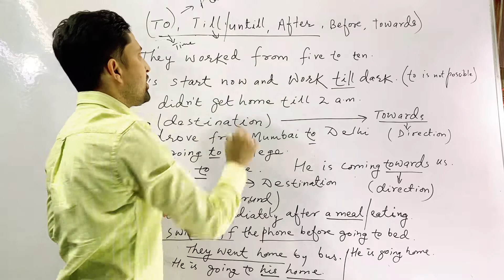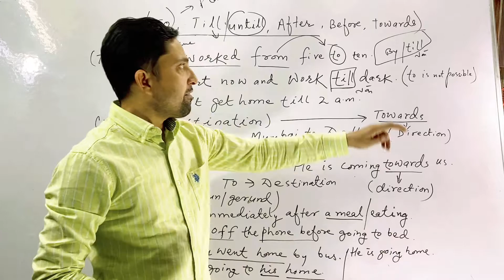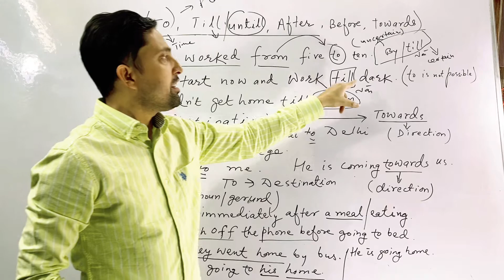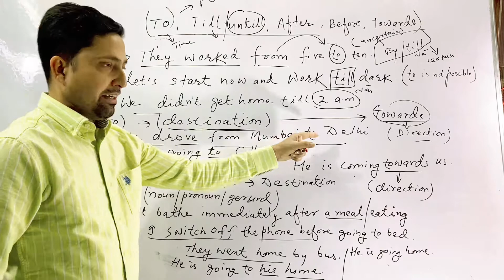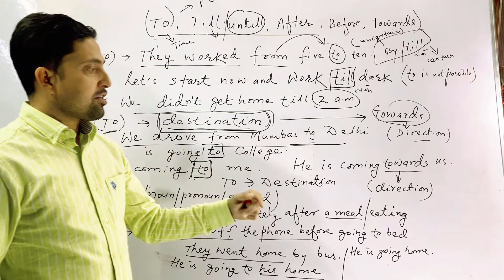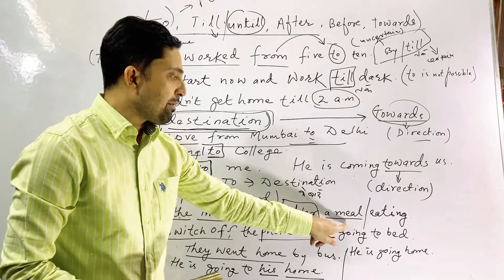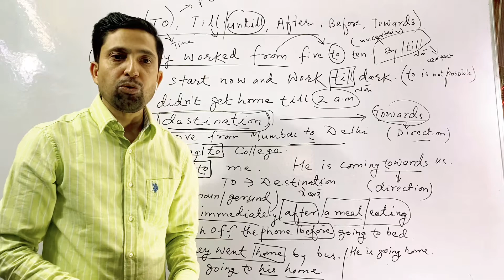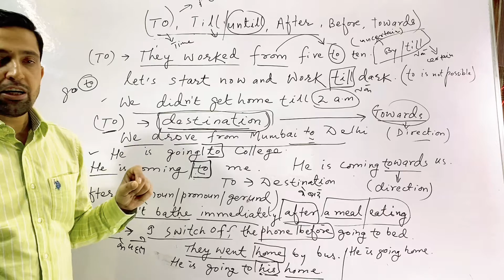Preposition || Part 4 || To, Towards, Till, By, After, Before || English Wallah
Prepositions and postpositions, together called adpositions (or broadly, in English, simply prepositions),[1] are a class of words used to express spatial or temporal relations (in, under, towards, before) or mark various semantic roles (of, for).[2]

A preposition or postposition typically combines with a noun phrase, this being called its complement, or sometimes object. A preposition comes before its complement; a postposition comes after its complement. English generally has prepositions rather than postpositions – words such as in, under and of precede their objects, such as in England, under the table, of Jane – although there are a few exceptions including "ago" and "notwithstanding", as in "three days ago" and "financial limitations notwithstanding". Some languages that use a different word order have postpositions instead, or have both types. The phrase formed by a preposition or postposition together with its complement is called a prepositional phrase (or postpositional phrase, adpositional phrase, etc.) – such phrases usually play an adverbial role in a sentence.

A less common type of adposition is the circumposition, which consists of two parts that appear on each side of the complement. Other terms sometimes used for particular types of adposition include ambiposition, inposition and interposition. Some linguists use the word preposition in place of adposition regardless of the applicable word order